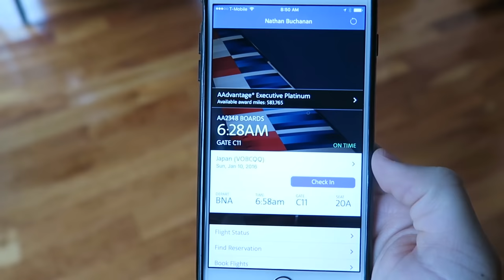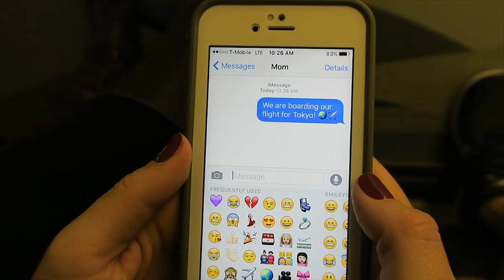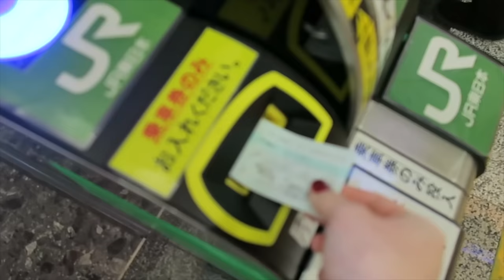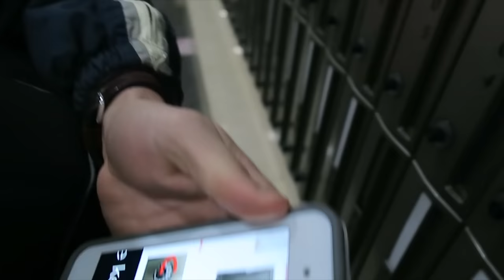FIRST VLOG EVER: 20+ Hours to Tokyo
This is the first vlog we ever made. We were leaving home for a one year long adventure around the world, which has now turned into 4 years (& a lot better quality) Enjoy the "old days," but if you're new here, please check out our recent travel videos and stick around ;)